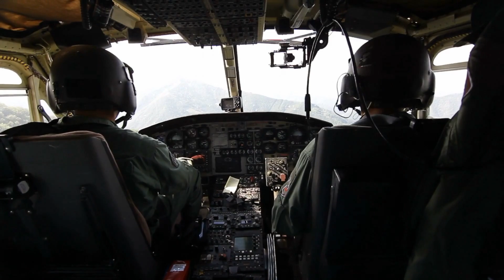المپیک 1972 مونیخ ، المپیکی که در تاریخ ماندگار شد